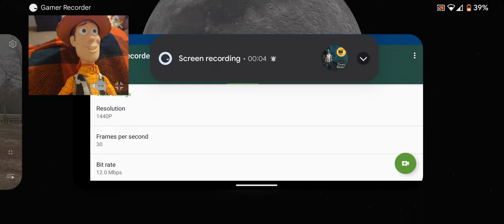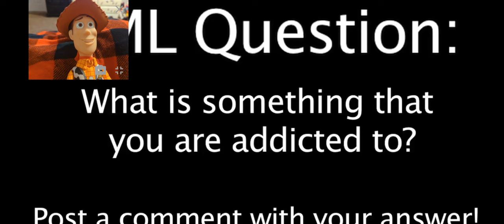jadan's Bella doo woody watches shrimpo hunter part 5